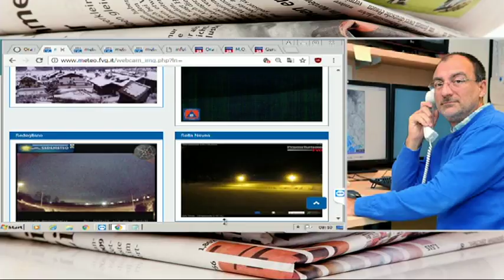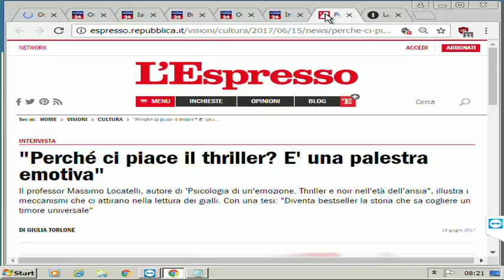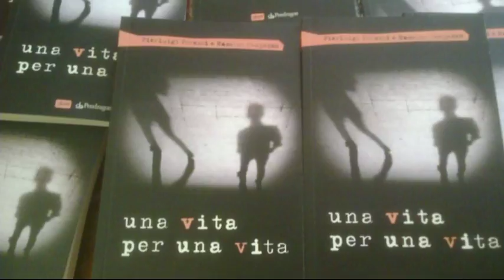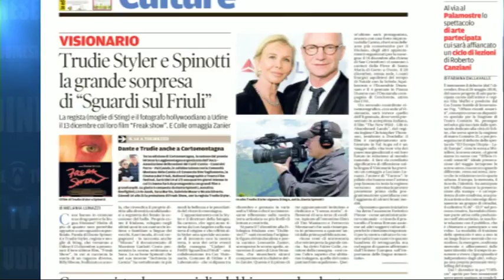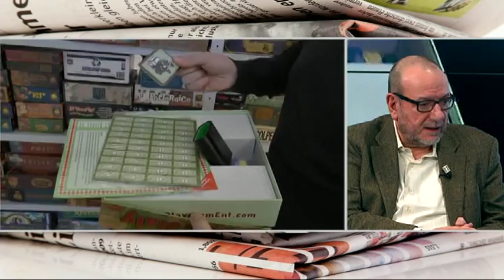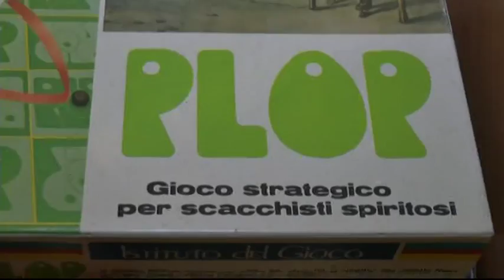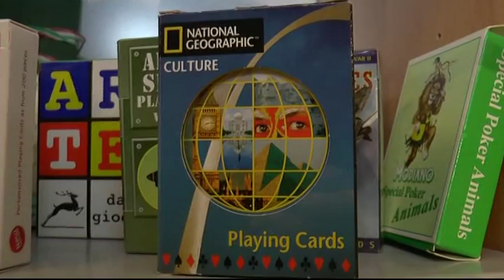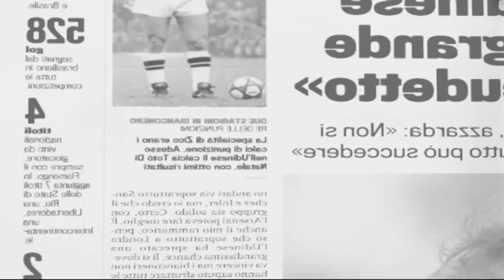6 dic buongiorno friuli porazzi campazzo e archivio dei giochi